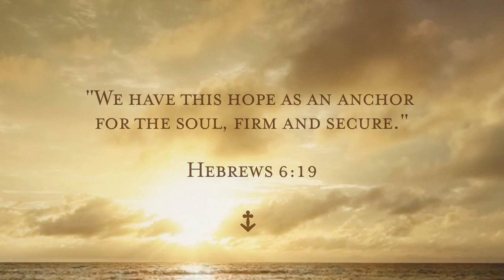"Hope for Your Heart," by June Hunt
"Hope for Your Heart," from Crossway.
Available February, 2011.